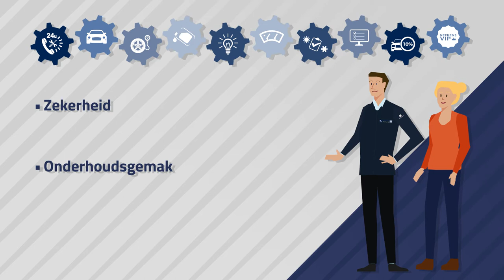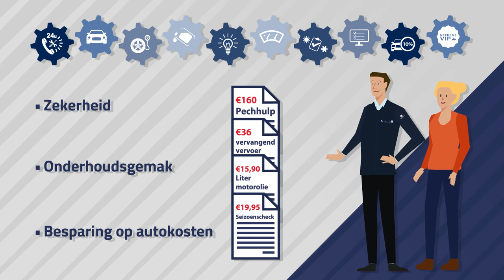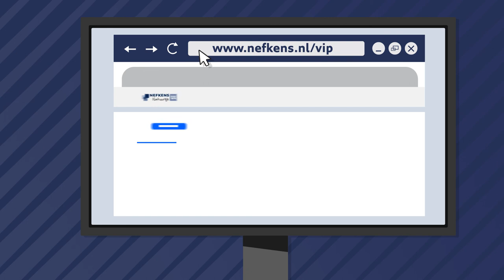Nefkens VIP is er om onderhoudskosten te besparen!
Nefkens biedt het beste onderhoud voor uw auto. Door onze jarenlange ervaring en specialisatie kunnen wij uw auto in topconditie houden. Bovendien helpen wij u kosten te besparen. Met Nefkens VIP profiteert u van 10 belangrijke voordelen en houdt u uw onderhoudskosten laag!